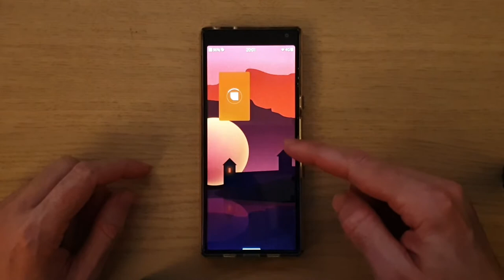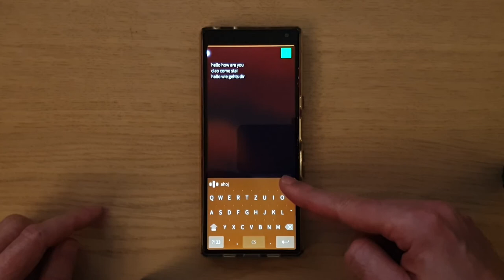Speech-to-text keyboard for Sailfish OS